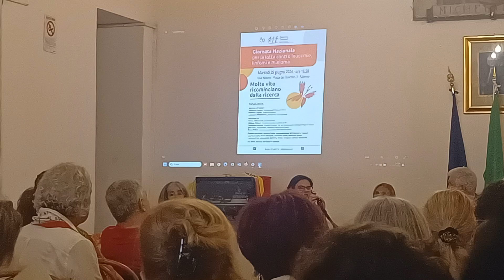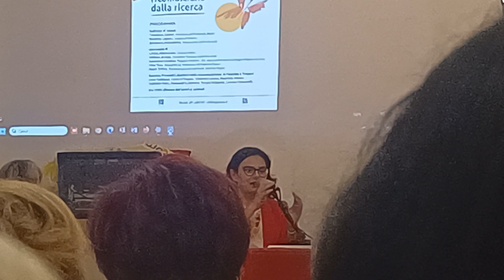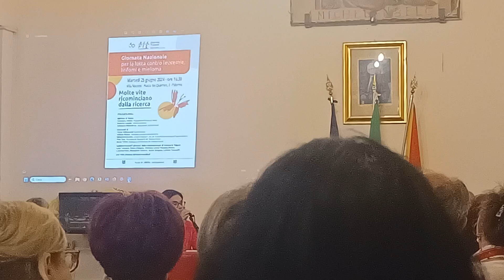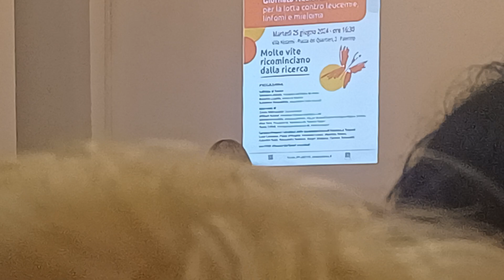25.06.2024, Giornata Nazionale per la lotta contro leucemie, linfomi e mieloma, Villa Niscemi, PA.